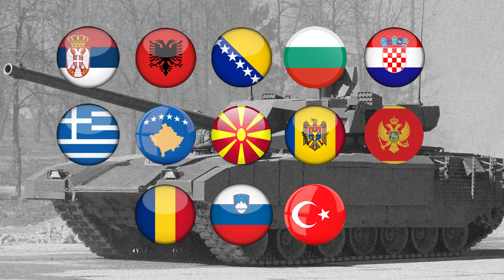Top 10 Military Powers In The Balkans | 2022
Balkan countries are the south-eastern European countries starting from Slovenia in west and ending with Turkey in east. But what are the strongest Balkan countries in terms of military strength? In today’s video, we ranked the top 10 Balkan countries by their military strength.

VSB Defense is the world's first YouTube channel founded for the purpose of comparing military forces of different countries.
We review and rank the military forces (armies; land forces, air forces, navy forces, special forces and more) of more than 100 countries in the light of recent news.
In this channel we rank and review the best, most expensive, fastest, strongest military vehicles, weapons, equipments, aircrafts, helicopters, carriers, destroyers, tanks, rifles, submarines and more, in terms of technological advancement.
We keep an eye on recent military matters and make videos on recent news.
|Sources|
: Reference detailing major and minor global military powers through accumulated statistics and rankings.

wikipedia: Wikipedia is a free online encyclopedia, created and edited by volunteers around the world and hosted by the Wikimedia Foundation.

: Military-Today.com is one of the most popular websites related to weapons and military equipment.

By providing free stock photos Pexels helps millions of creators all over the world to easily create beautiful products and designs.

✓ Free for commercial use ✓ No attribution required ✓ Photos handpicked by staff.

Unsplash.com: Beautiful, free images and photos that you can download and use for any project.